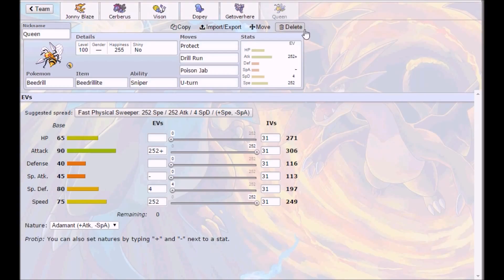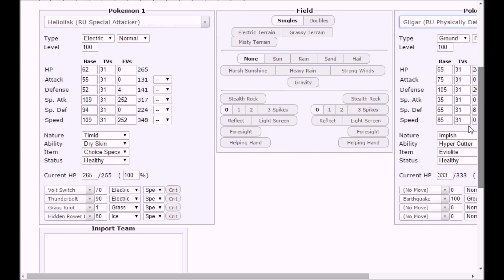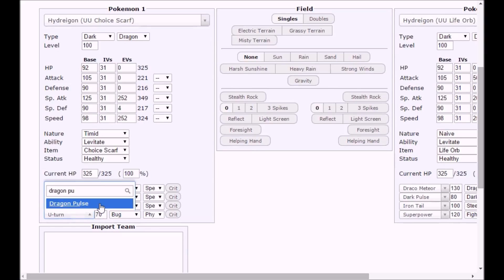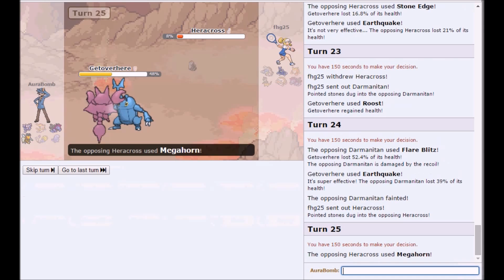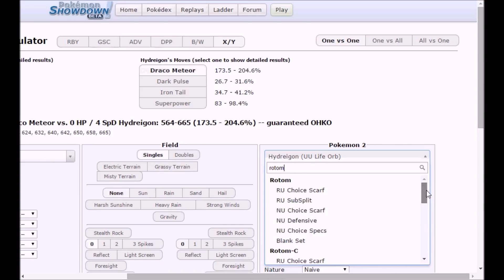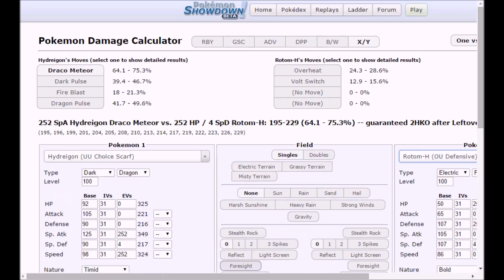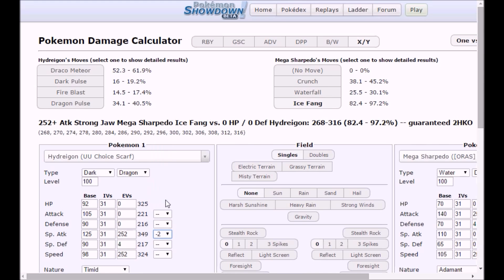Team Preview! Ep 9: UU Spdef Quag? Pt. 2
We grab more battles and do surprisingly well :)